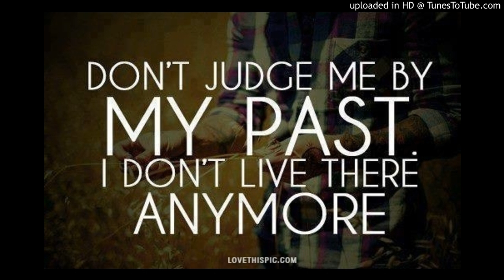My Past Is My Past (Slow Future Type Beat)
A slow tempo future type beat great for story telling
leases go for around 20-50 $